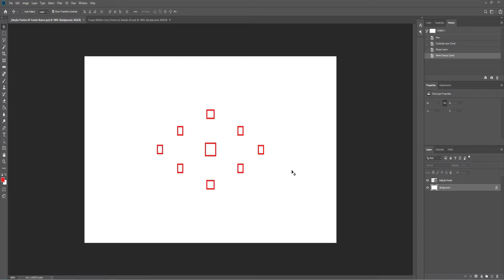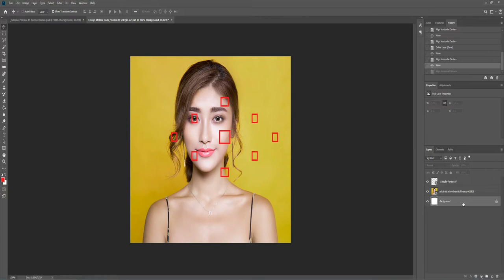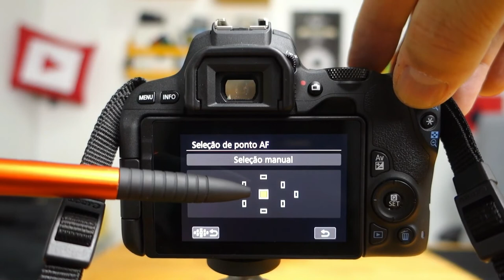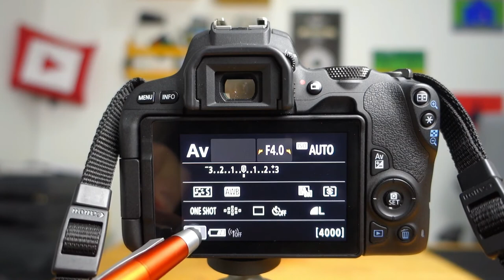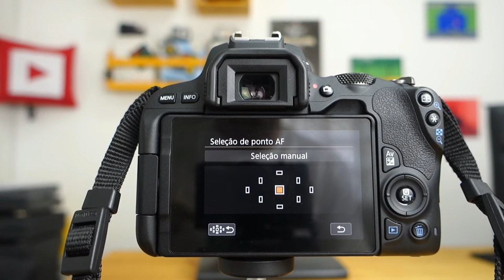Como Focar no Olho com Precisão e de um Jeito Simples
Neste nosso último vídeo da Série " Semana da SL2 vamos ver como vc pode fazer o foco no olho de sua (seu) modelo de uma maneira simples e direta.
Esta dica mostra como vc pode dominar o foco automático da sua Canon SL2.
O foco da Canon SL2 baseado num sistema de pontos de foco e também um modo de operação do foco automático de sua câmera Canon.
Acompanhe o vídeo até o final e aprenda como focar no olho e ter o foco cravado e usar o auto foco da sua Canon SL2.
Abs

🎥  Câmera : Canon M50 lente 15-45mm
 🔊  Captação de Áudio: Zoom H1+Sony ECM-CS3
 /// Pesquisas relacionadas